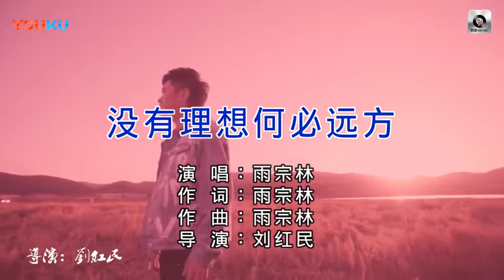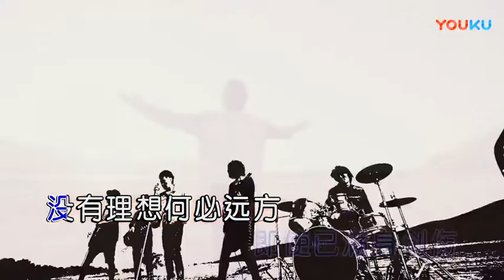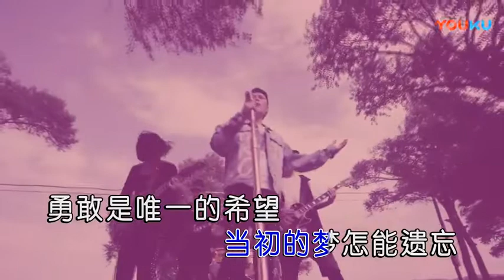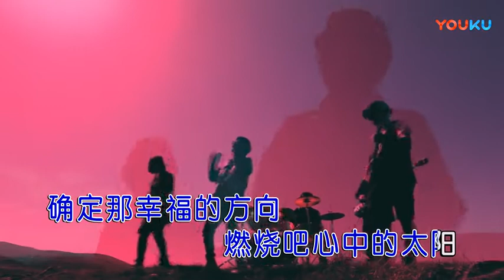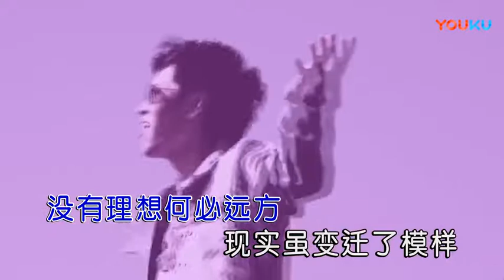雨宗林【没有理想何必远方】原版MV~KTV字幕